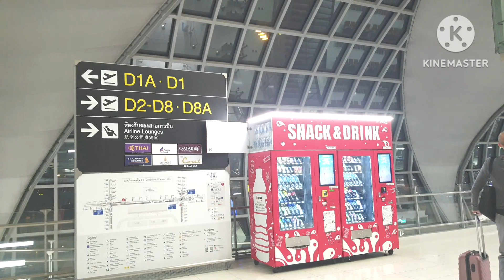เลานจ์ หรือห้องรับรอง ของสายการบินไทย ที่สนามบินสุวรรณภูมิ Lounge